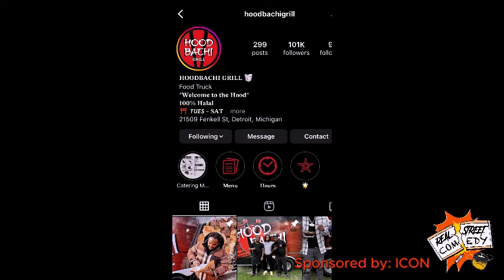1 up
talk about cps. prank call dude that gave me 10 different locations.lol. prank call girl told he we goin to 40th floor eating hibachi